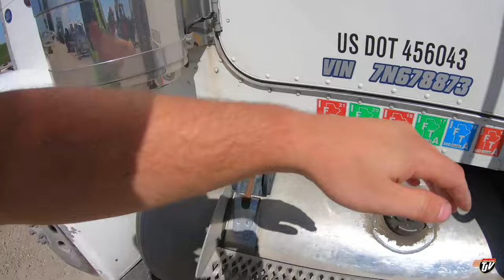CRANE OFFLOAD | My Trucking Life | #2314